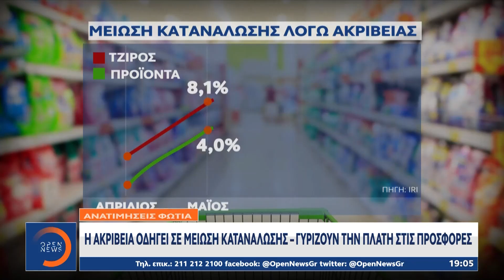Ανατιμήσεις φωτιά: Κατακόρυφη μείωση της κατανάλωσης σε βασικά είδη διατροφής | OPEN TV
Οι τιμές «φωτιά» σε βασικά είδη συνεχίζουν να βάζουν δύσκολα στα νοικοκυριά που πλέον ως μόνο τρόπο αντίδρασης έχουν την μείωση της κατανάλωσης. Σύμφωνα με έρευνα, όσο περνούν οι μήνες, η κατανάλωση παρουσιάζει πτωτική πορεία, ενώ η ακρίβεια συνεχίζει να καλπάζει σε τρόφιμα και είδη πρώτης ανάγκης.